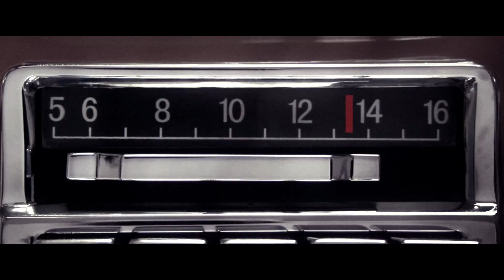ConnectieCuts - Hundr Gangr (eLeMeN Remix)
Follow eLeMeN

Follow ConnectieCuts